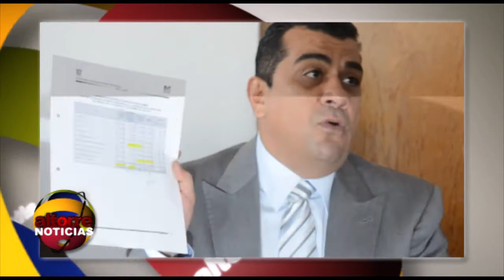En Michoacán, PRD prepara denuncia penal contra el Gobierno del Estado por Difamación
Altorre Noticias 09 Julio 2013

*En Michoacán, Gobierno del Estado 'Cantinflea' con las finanzas públicas: Elías Ibarra
*En Michoacán, PRD analiza la posibilidad de presentar denuncia penal contra el Gobierno del Estado por Difamación.

Esta mañana, en rueda de prensa con el partido de la revolución democrática, el dirigente estatal, Víctor Báez Ceja, tacho nuevamente de mentiroso al gobierno estatal y anuncio que analizan la posibilidad de presentar una denuncia penal por daño a la imagen del partido.

Por su parte, el diputado perredista, Elias Ibarra, manifestó que el ejecutivo estatal 'cantinflea' las cifras, y mostró a los medios de comunicación, documentación que dijo "demuestra que el gobierno miente". Video: Camilo Torres/ Altorre Noticias